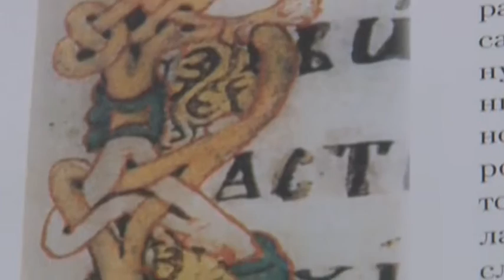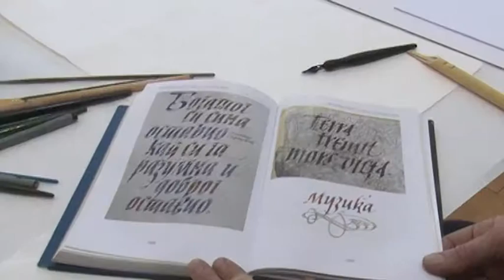Kaligrafija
U digitalnoj eri u kakvoj danas živimo, umetnost lepog pisanja dobila je drugačiji, digitalni oblik mada se tehnike kaligrafije upotrebljavaju i dalje, ali pretežno u grafičkom dizajnu - pri izradi raznih logoa i logotipa. Sve države i dalje imaju potrebu za kaligrafima. Grbovi, uredbe, povelje samo su deo onoga što se treba kaligrafski uraditi. Kaligrafija se sve češće viđa i u ilustraciji kod izdavaštva.